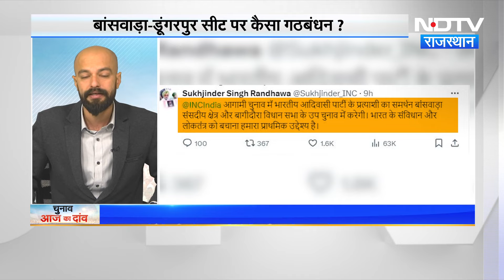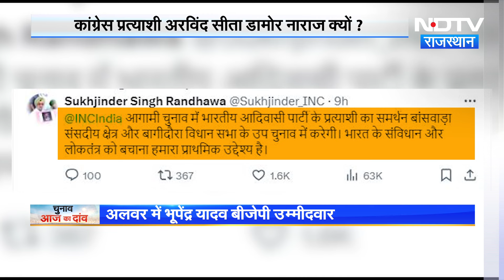Lok Sabha Election 2024: Banswara-Dungarpur सीट पर Congress और BAP में कहां फंसा पेच? |Rajkumar Roat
Lok Sabha Election 2024: राजस्थान (Rajasthan) में कांग्रेस (Congress) ने भारत आदिवासी पार्टी
(Bharat Adivasi Party) को समर्थन देने का ऐलान कर दिया है.  पार्टी बांसवाड़ा- डूंगरपुर लोकसभा क्षेत्र और बागीदौरा विधानसभा सीट पर आदिवासी पार्टी के उम्मीदवार को समर्थन देगी, लेकिन पहले तो कांग्रेस प्रत्याशी अरविंद सीता डामोर (Arvind Sita Damor) ने नाराज होकर फोन बंद कर दिया, फिर डूंगरपुर के कांग्रेस जिलाध्यक्ष ने सभी विधानसभा क्षेत्रों के कार्यकर्ताओं की बैठक बुलाई और भारत आदिवासी पार्टी को समर्थन देने की स्थिति में सामूहिक इस्तीफा देने की बात कह दी. कांग्रेस जिलाध्यक्ष डूंगरपुर वल्लभ पाटीदार (Vallabh Patidar) ने कहा है कि सिंबल देने के बाद पार्टी आला कमान कदम पीछे लेने का निर्णय अकेले नहीं कर सकता. इस कदम से तो जिले में कांग्रेस खत्म हो जाएगी. यादव VS यादव मुकाबले में कौन भारी है. इसी तरह भरतपुर में रामस्वरूप कोली बीजेपी और संजना जाटव कांग्रेस उम्मीदवार हैं. कोली वर्सेज जाटव की कैसी फाइट है. इस पर भी चुनाव: आज का दांव में हम चर्चा करेंगे.